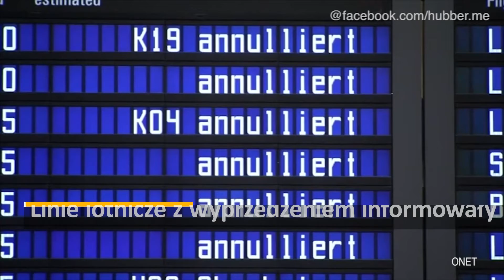UOKiK bada podwyżki OC, strajk pilotów Lufthansy | #276 Onet24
Urząd Ochrony Konkurencji i Konsumentów sprawdza przyczyny znacznych podwyżek ubezpieczenia OC. Ustawa umożliwiająca izolację najgroźniejszych przestępców jest zgodna z konstytucją. Wzrasta poparcie dla Platformy Obywatelskiej. W Niemczech strajkują piloci Lufthansy. Barack Obama po raz ostatni wręczył najwyższe odznaczenia cywilne USA.